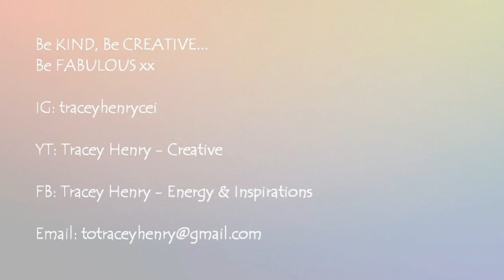266 - November Tile Challenge / 30 tiles in 30 days / Tile #2 Acrylic Pour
266 - November Tile challenge / 30 tiles in 30 days / tile #2 acrylic pour

Thanks so much for being here with me xx